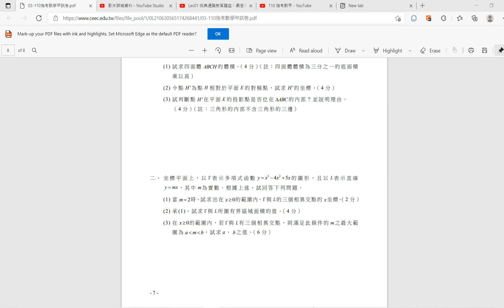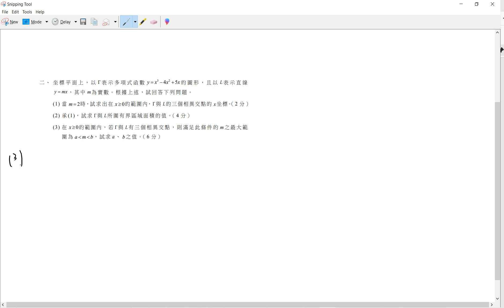110 指考數甲 非選2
110 指考數甲 非選2